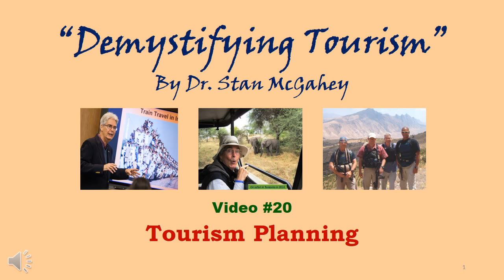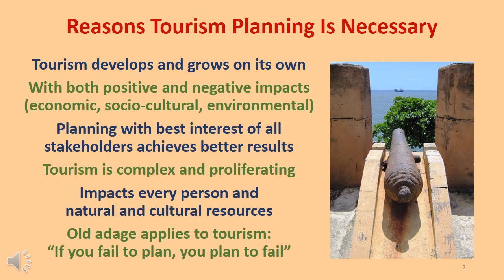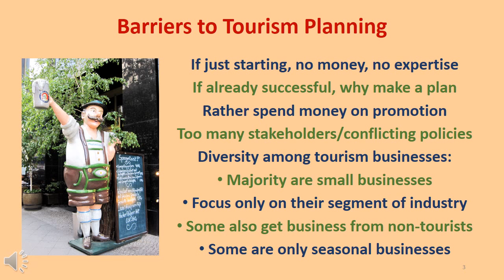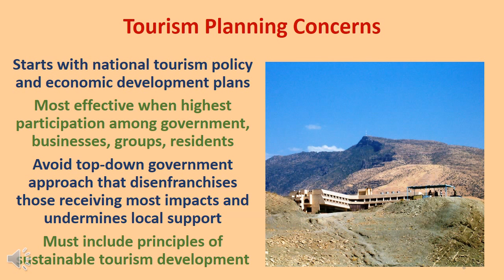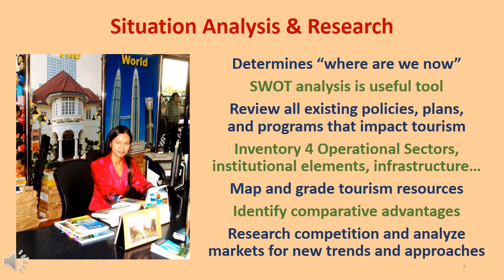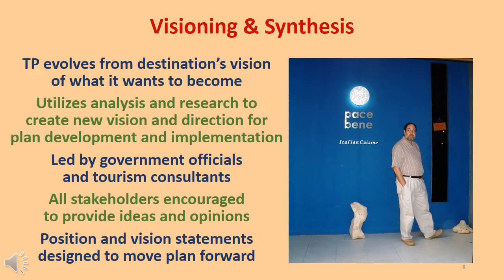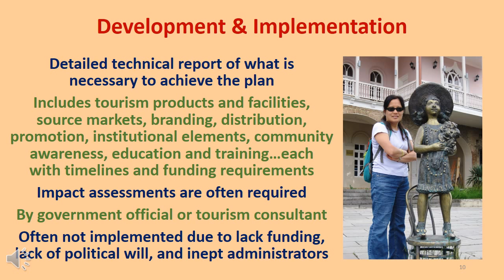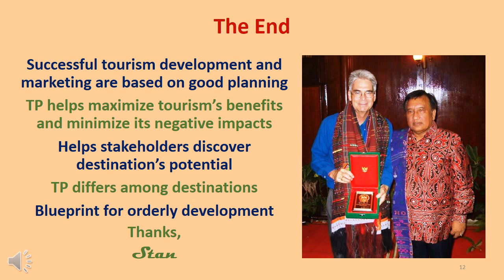Video #20 Tourism Planning (12 narrated slides, 9:21)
S-1: Welcome to video #20 in my series of presentations that will attempt to “demystify tourism”. I’m Dr. Stan McGahey, the creator and narrator of the videos. Their content is based on my professional experiences in more than 80 countries on 6 continents.
S-2: The reason for TP, is that tourism develops and grows on its own, and it generates major impacts. TP understands the current situation, determines where a destination wants to go, and then picks the best courses of action to accomplish. Tourism that is well-planned in the best interest of all the destination’s stakeholders, generates more positive, and sustainable, economic, socio-cultural, and environmental impacts. If you fail to plan, you plan to fail.
S-3: If tourism is just starting, there is often a lack of funding or expertise. If tourism is already established, stakeholders may question the need for a plan, as they prefer to spend money on promotion. Many stakeholders have conflicting interest, are small businesses, focus only on their specific segment, get a large share of their business from locals, or are only seasonal.
S-4: TP is based on research, assessment, and stakeholder input. It enables a destination to identify alternative approaches and select the most appropriate ones to proceed, with orderly development, and optimize the return on its resources.  Planning can also create consensus, unity, and a common sense of purpose among the destination’s many moving parts.
S-5: All of tourism’s stakeholders should be involved in TP. Governments for funding, legal framework, and coordination and liaison.  Businesses for the reality of the marketplace. Tourism organizations, hospitality associations, and tourism consultants for their unique perspectives. Tourism-related groups, special interest groups, and non-profits organizations should have their voices heard, and the local people must ensure the actions discussed consider their biggest dreams and worst fears.
S-6: TP at all levels comes under the national tourism policy and other economic development plans. TP is most effective when it includes participation from all its stakeholders.  When a top-down government approach is used, it disenfranchises those with the most to gain, or lose, and it undermines community support by denying local ownership.  TP must also incorporate sustainable tourism for lasting positive impacts.
S-7: TP begins with a situation analysis: “where are we now”. A SWOT Analysis tells the destination’s internal strengths and weaknesses and external opportunities and threats. Reviews of existing tourism policies and plans, and inventories of the Four Operational Sectors, institutional elements, and infrastructure are also conducted. Tourism resources are mapped, zones are created, and comparative advantages are identified. Competition is researched and markets are analyzed for product-market matches.
S-8: TP evolves from the destination’s vision.  It utilizes the situation analysis and research to create a new vision.  Visioning helps create a more specific plan, Government officials and consultants lead this step with input from all stakeholders.  Synthesis creates a workable plan based on position statements that contribute to a broader vision statement.
S-9: This part of TP planning expands the Goals, Strategies, and Objectives made while formulating tourism policy. The duration of tourism plans ranges from 1, 3, or 5 years to 10 or 20 years, depending on area covered and purpose. Goals are long-term and are the major components of all plans.  Strategies explain how goals will be achieved. Objectives have a shorter horizon and are more easily measured than the goals they are meant to achieve.
S-10: A tourism plan is a technical report that describes everything necessary to achieve the plan’s goals, strategies, and objectives. Major sections include development of tourism products, source markets, branding, promotions, distribution, institutional elements, community awareness, and education and training with timelines and funding needs for each. Many plans require environmental and socio-cultural impact assessments.  Tourism plans are written by a government tourism official or consultant, but many are never implemented.
S-11: Monitoring a tourism plan’s goals and objectives is performed by the government agency in charge of implementation and are modified accordingly. Evaluation comes after implementation. Each goal and objective is measured, stakeholders are surveyed, and meetings are held to discuss the findings. Lessons learned and incomplete goals can be worked into the next plan.
S-12: Although the steps and procedures involved in the planning process differ among destinations, its main purpose remains the same: to provide a blueprint for organized tourism development that follows the most appropriate course of action.  Now I invite you to watch Video #21: Tourism Development. Thank you!